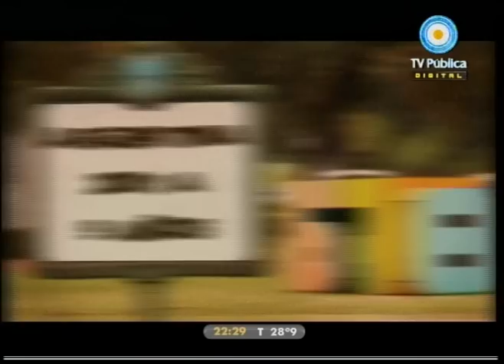678 20-12-10 (3 de 3)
Castro durísimo con el Monopolio que sigue sin cumplir la Ley; declaraciones de Pablo García, Director de Programación de CN23; todas las voces todas; Argentina 2001, a nueve años: el fracaso de un modelo y el recurrente rol de Duhalde; un archivo clarificador; el racismo de Sandra Borghi; Cristina lanzó el operativo "Centinela"; la relación Magnetto - Ricardo Alfonsín; los 20 personajes de TVR del año; 3 años de la Presidencia: capítulo Cristina y Néstor; otro día de buenas noticias: 1) históricas sentencias por delitos de lesa humanidad, 2) la Justicia volvió a poner en vigencia la caducidad de Fibertel, 3) expectativas navideñas inmejorables. Nos visitan el filósofo y teólogo Rubén Dri, Anabel Cherubito y el periodista Hugo Presman.